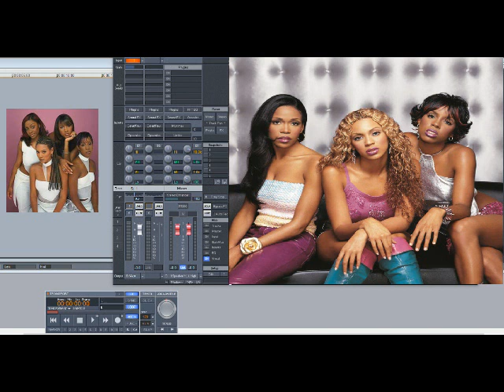Destiny’s Child – Now That She’s Gone (Slowed Down)